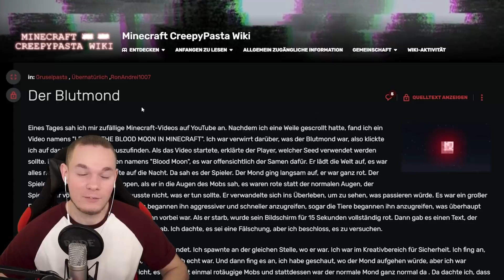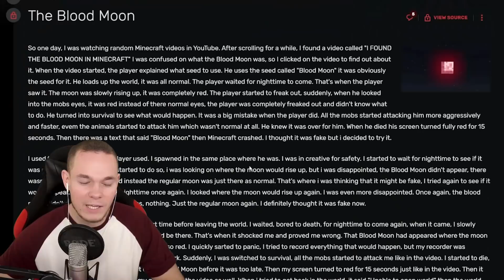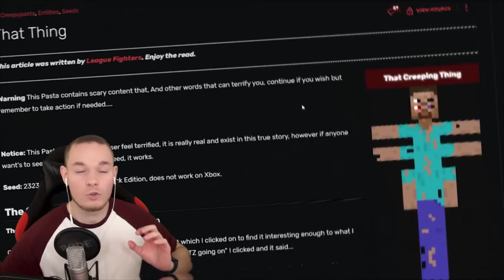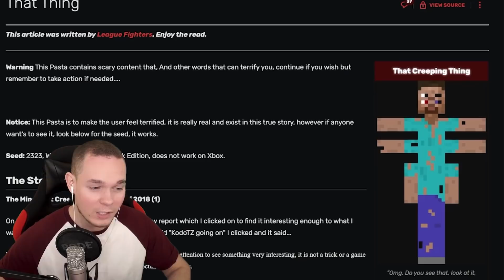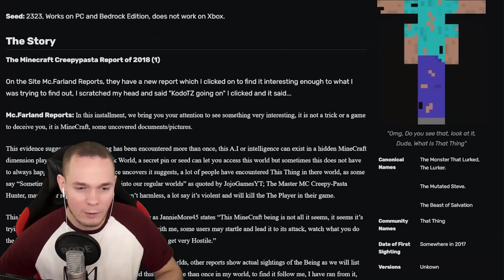Ich TESTE FURCHTBARE MYTHEN in Minecraft.. 🌑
Wir testen den Blood Moon & That Thing in Minecraft aus!
👕 Mein MERCH (Am 20.11 um 14 Uhr - Nur 500 Stk.) ¹